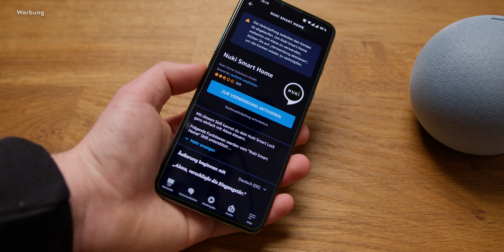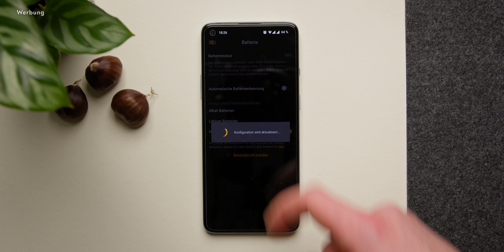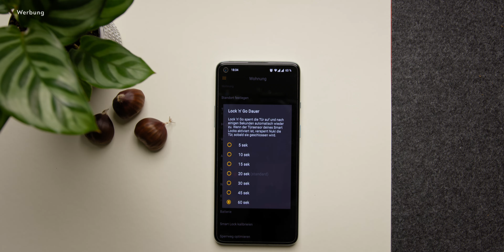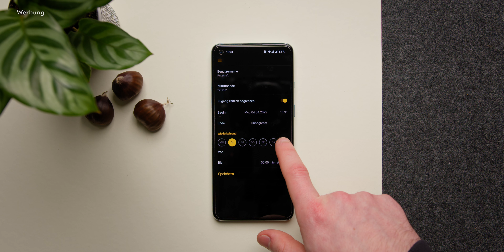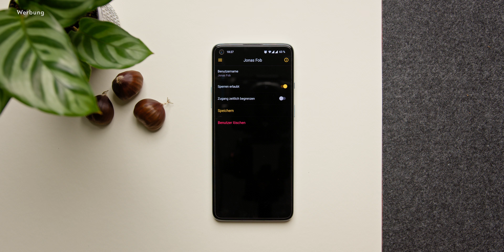Ich teste jedes Nuki Zubehör! - Nuki Bridge, Opener, Keypad , Tür Sensor & Co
10% sparen auf die Nuki Produkte mit dem Code "TECHNIKINSIDE" bis zum 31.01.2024

Für das Nuki Smart Lock gibt es jede Menge Zubehör. In diesem Video schauen wir uns an, wofür ihr die Nuki Bridge, das Nuki Power Pack, den Nuki Opener, den neuen Nuki Türsensor, das Keypad und den Opener einsetzten könnt. Und welches Zuberhör sich richtig lohnt.
Viel Spaß!

▬▬💰 Kostenfrei unterstützen* (Anzeige): ▬▬
Dir gefallen meine Videos? Hier kannst du mich kostenfrei unterstützen:

▬▬▬ Links zum Produkt (Anzeige) ▬▬▬
Nuki Smart Lock 3.0 *:
Nuki Bridge *
Nuki Opener *
Nuki Power Pack *
Nuki Türsenor*
Nuki Keypad *
Nuki Fob *

▬▬▬ Transparenzhinweis ▬▬▬
Vielen Dank an NUKI für die Bereitstellung des Gerätes.
Meine Meinung bleibt unbeeinflusst..

▬▬▬ Inhalt ▬▬▬
00:00 Einleitung
00:25 Nuki Bridge
01:48 Nuki Opener
02:38 Nuki Power Pack
03:57 Nuki Tür Sensor
05:09 Nuki Keypad
06:12 Nuki Fob
07:34 Fazit

▬▬▬ Mein Videoequipment (Anzeige) ▬▬▬
Zweite Kamera (*)